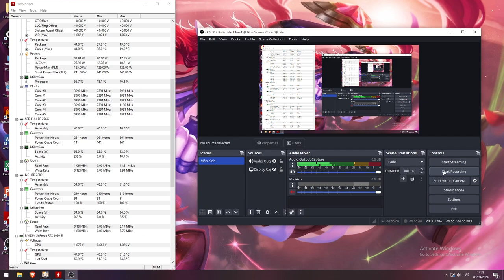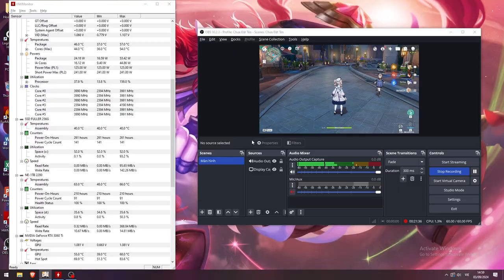event natlan phần 2